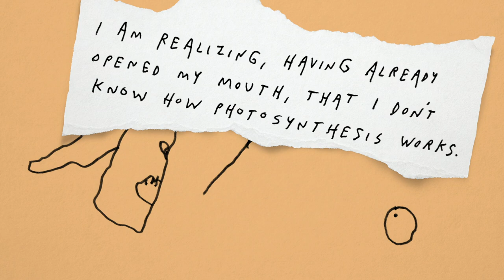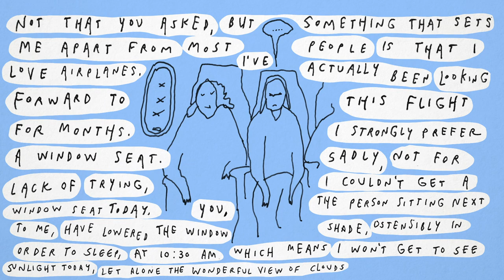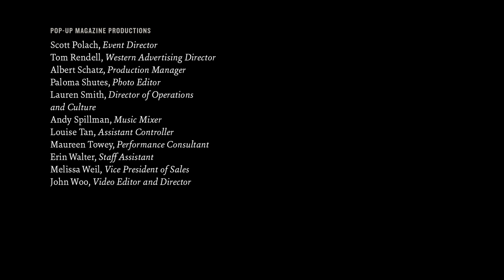What We Say, and What We Mean | Pop-Up Magazine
Cartoonist Liana Finck shares a story about navigating the confusing rules of social etiquette in casual conversation. When do we tell the truth? When do we lie? Sometimes we say one thing but mean something very different.

“What Do You Mean” was first performed in 2020 for POP-UP MAGAZINE. We produce unforgettable stories and live experiences, including our acclaimed live magazine, which sells out grand, historic venues across the country. While the touring show is on pause, POP-UP MAGAZINE has moved online with stories we love, an all-new Spring Issue, and much more.

LIANA FINCK is a regular contributor to THE NEW YORKER. Her books include two graphic novels, PASSING FOR HUMAN and A BINTEL BRIEF, and a collection of cartoons, EXCUSE ME. She is a recipient of a Fulbright Fellowship and a New York Foundation for the Arts Fellowship. She publishes autobiographical cartoons regularly on her Instagram feed (@lianafinck).

Story and illustrations by Liana Finck

Featuring Magik*Magik Orchestra:
Ramon Fermin, Guitar
Liana Berube, Violin
Dave Möschler, Keyboard, Accordion
Geneva Harrison, Drums and Percussion

FOR POP-UP MAGAZINE
Anita Badejo, Executive Editor and Co-host
Elise Craig, Managing Editor
Derek Fagerstrom, Director of Special Projects
Kim Gooden, Copy Chief
Anna Martin, Story Producer
Annie Jen, Art Director and Animator
Leo Jung, Creative Director
Albert Schatz, Production Manager
Lauren Smith, Director of Operations and Culture
Andy Spillman, Music Mixer
Maureen Towey, Performance Consultant
John Woo, Video Editor and Director